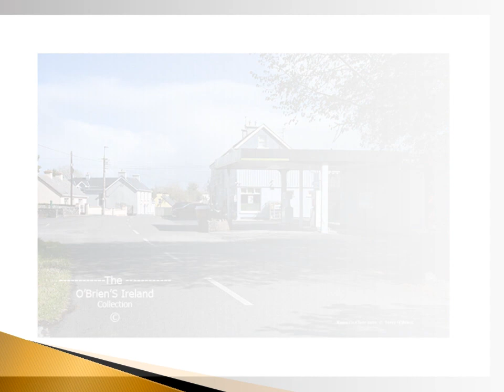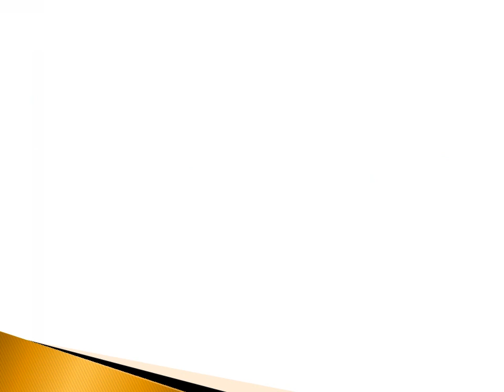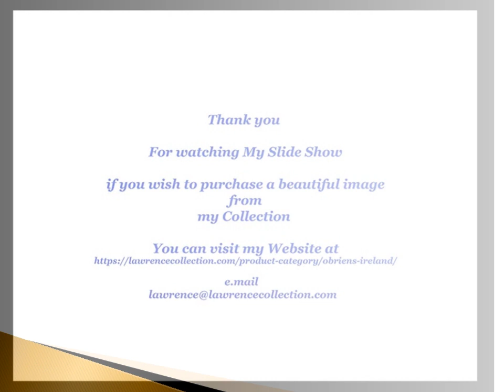Ruan County Clare Ireland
Ruan (Irish: An Ruán, meaning 'reddish land') is a village in County Clare   Ireland ~